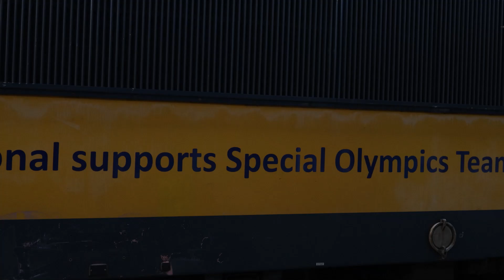Treinen in Nederland en Bad-Bentheim 2023. Deel 1.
In deze video vele mooie beelden van de grote echte treinen op diverse plekken in Nederland en met een klein uitstapje naar Bad-Bentheim in Duitsland. Dit alles in 2023 opgenomen en nu samen gevoegd in een video met als proef een voice er overrbij overheen gezet. Dat het maar lekker weg mag kijken. Dus veel kijkplezier met deze nieuwe video.

PIJP-LINES modelbouw en hobby
Pijpenstraat 30  7511 GM Enschede
Nederland - Netherland